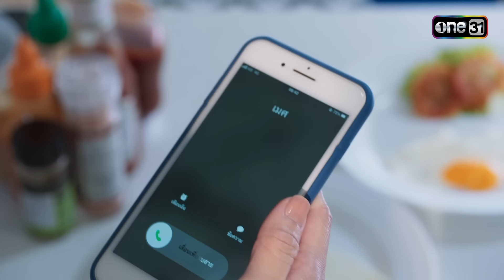พ่อไปทาง แม่ไปทาง แล้วคนเป็นลูกต้องอยู่ตรงไหน? | ซีนเด็ด สงครามสมรส Ep.11 | 29 เม.ย. 67 | one31